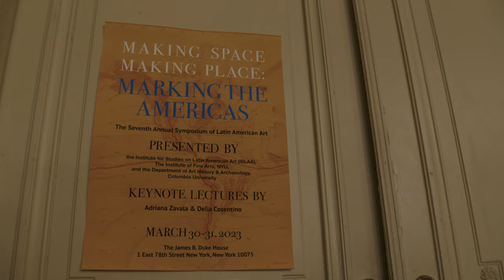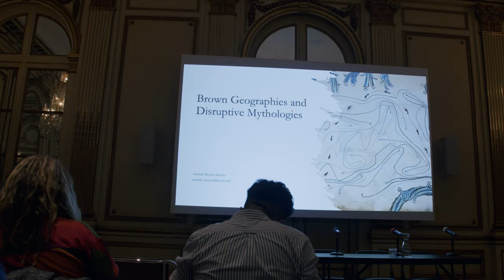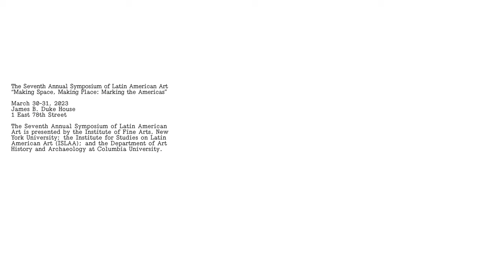The Seventh Annual Symposium of Latin American Art | ISLAA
From March 30–31, 2023, the Seventh Annual Symposium of Latin American Art brought together an international group of artists, graduate students, activists, and emerging scholars to present original research on the theme “Making Space, Making Place: Making the Americas,” including keynote presentations by Dr. Adriana Zavala of Tufts University and Dr. Delia Cosentino of DePaul University.

This event was supported by the Institute for Studies on Latin American Art (ISLAA) and organized by graduate students at the Institute of Fine Arts, New York University and Columbia University.

The Seventh Annual Symposium of Latin American Art
March 30-31, 2023
James B. Duke House
1 East 78th Street

Special thanks to Edward J. Sullivan, Blanca Serrano Ortiz de Solórzano, Lucy Hunter, Christine Poggi, Clara Maria Apostolatos, and Joshua L. Gomez-Ortega

© Institute for the Studies on Latin American Art (ISLAA)